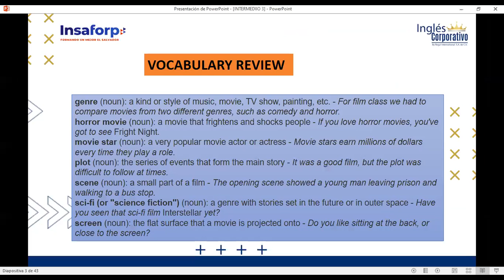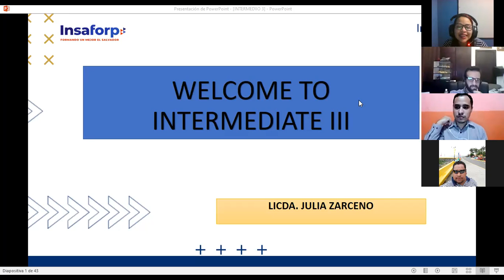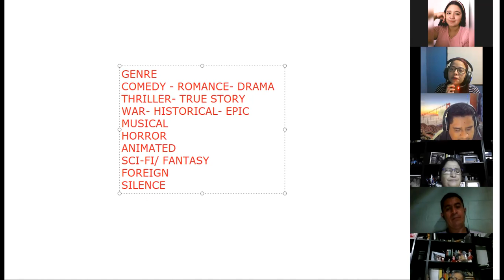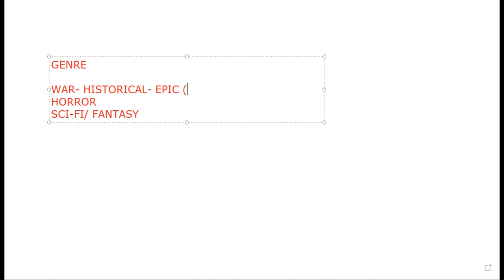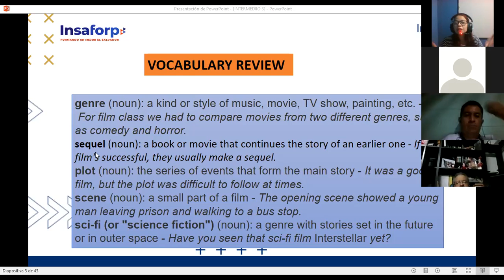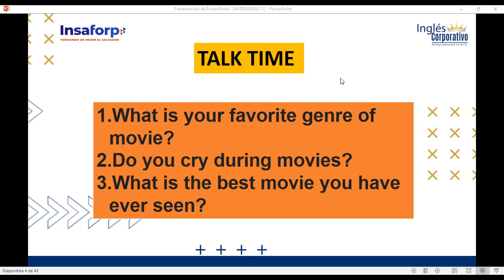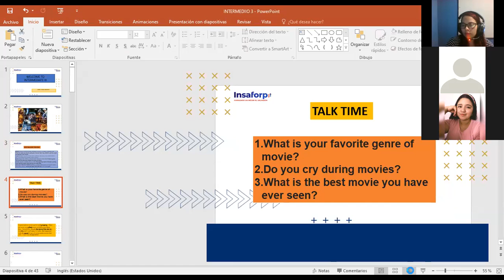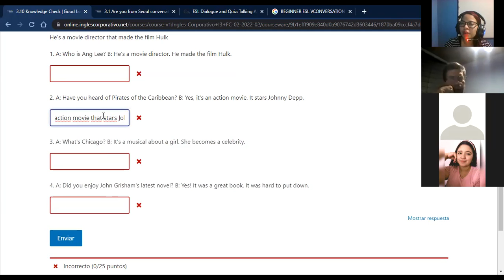Ingles Corporativo- SESSION 9 MOVIES